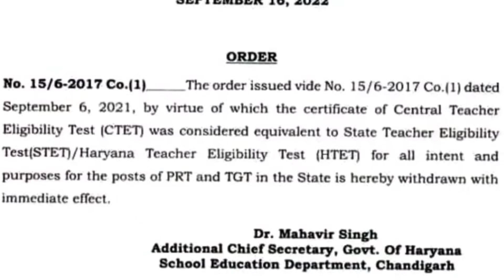CTET INVALID | Bihar shikshak niyojan 7th phase CTET ACT CASE में बड़ा बदलाव ctet बाहर करने का आदेश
Haryana government has expelled CTET from the recruitment of primary teachers, will it affect other states also?Has the CTET been invalidated, what will happen to the Haryana CTET students from every state now?